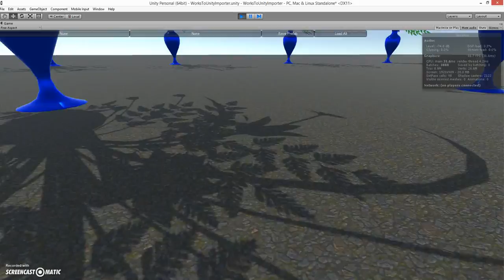Flowers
Flowers for Jen